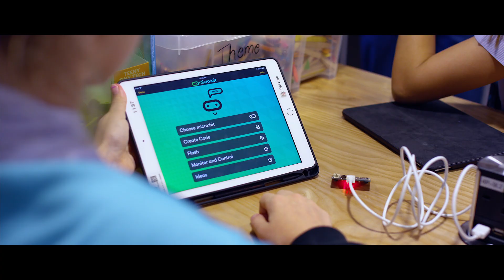Teacher Profile - Darren Sutton (STEAM Lead) | NAIS, Hong Kong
We are proud to have some of the best teachers in the world, committed to nurturing and inspiring every child they care for. This film focuses on Darren Sutton, a science and technology teacher, who is also our STEAM (Science, Technology, Engineering, Arts, Maths) and M.I.T (Massachusetts Institute of Technology) partnership lead.

We welcome you to learn more about our school and invite your family to become a valued member of our vibrant global community.

NAIS HK (Nord Anglia International School, Hong Kong) is part of the Nord Anglia Education global family of over 60 schools.